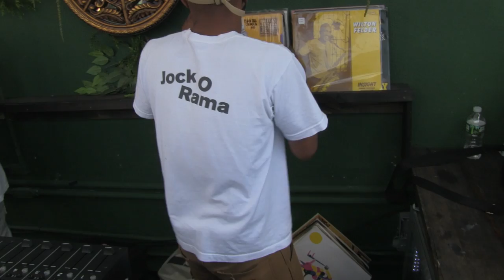LLOYDSKI - A BROOKLYN LEGEND 4 TIKI DISCO @ OUTPUT BK - 7.15.2017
SO... I'M IN NEW YORK TO HELP SHOOT THE MAN TRADESHOW... BUT I ROLLED OUT TO SUPPORT THE HOMIES AT SOME SHINDIGS IN THE CITY.  SORRY I DIDN'T STAY LONGER AT GREATEST DAY EVER... I NEEDED TO CATCH MY RIDE BACK TO THE CITY w/ CARMACK AND THE GANG ;)